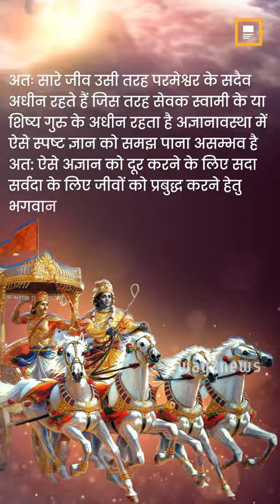भगवदगीता- द्वितीय अध्याय- श्लोक 16